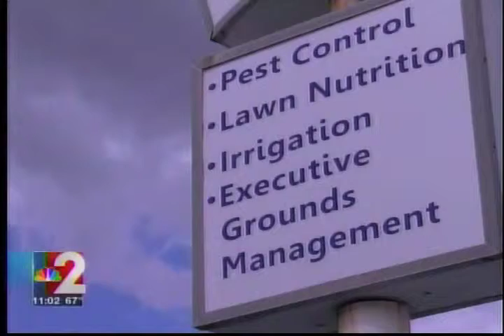Tempco Pest Control WBBH 3/14/12